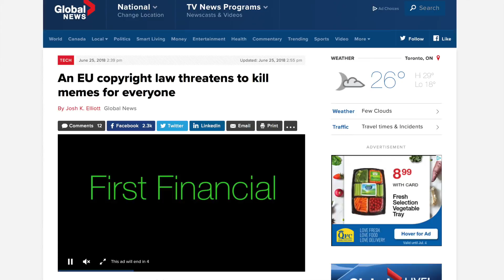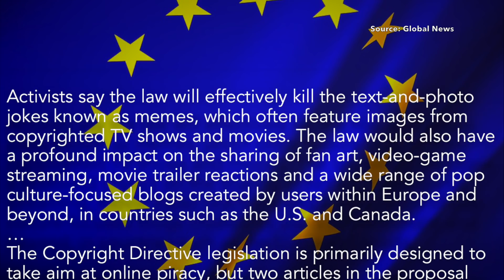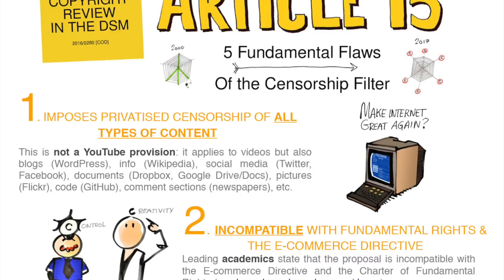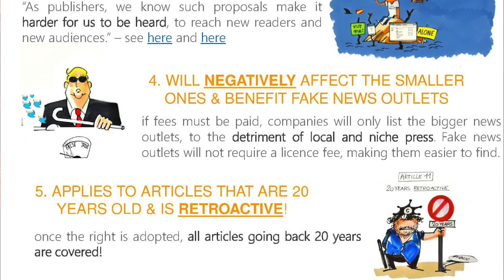The EU is Considering an Orwellian New Law That Could KiII Memes